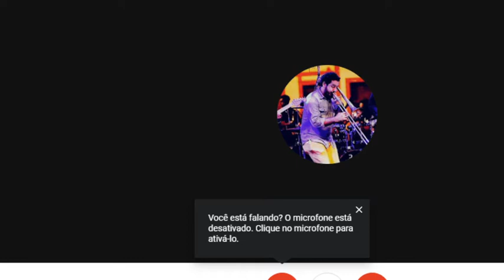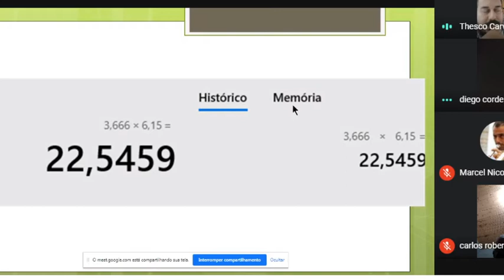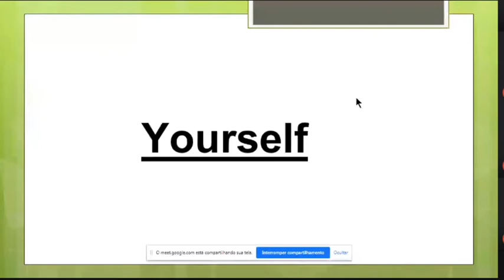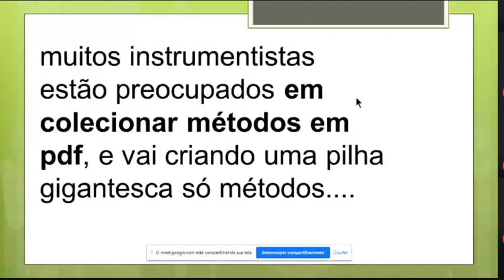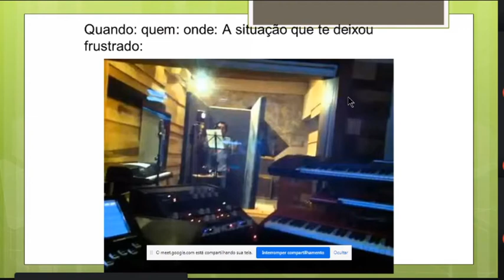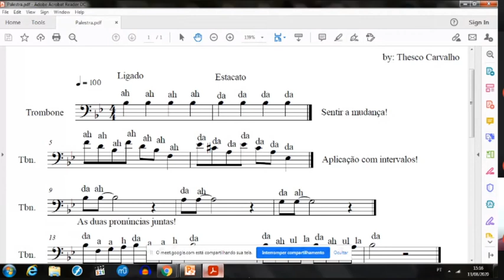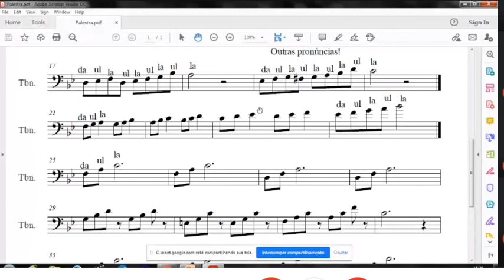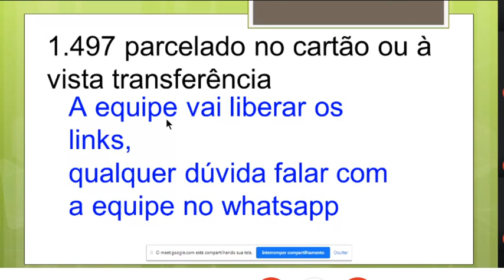Masterclass Pronúncia de sílabas (COMPLETA)